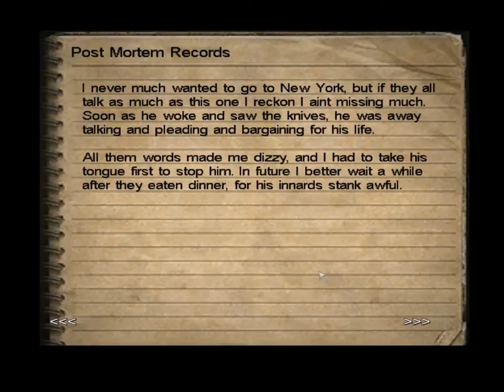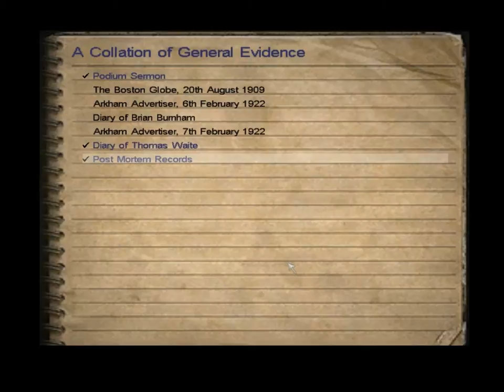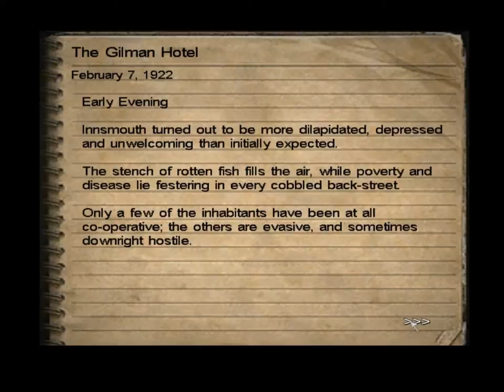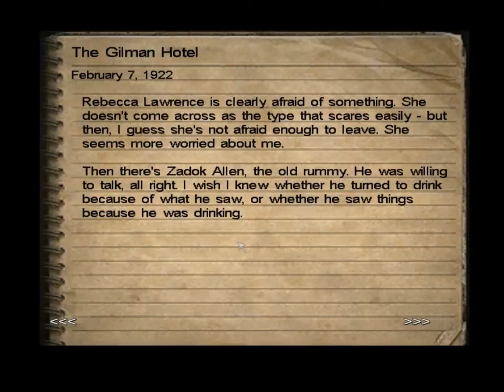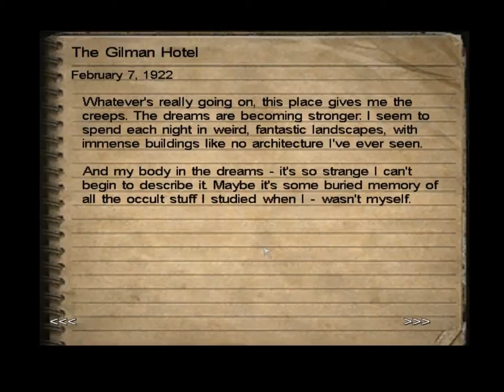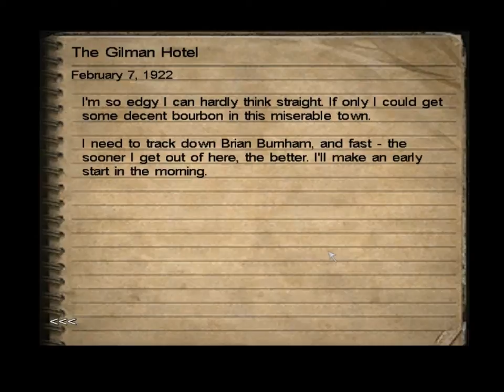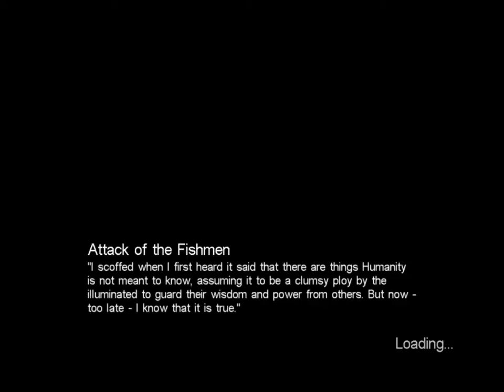Call Of Cthulhu pt. 10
Well here it is , part 10 of my call of cthulhu let's play, hope you like it!